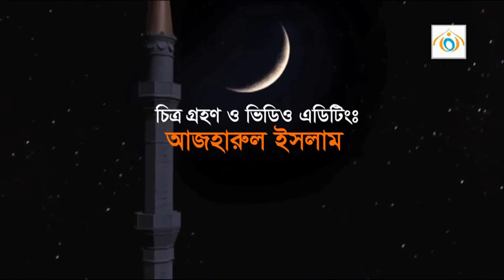রামাদান ও সিয়ামের ফজিলত